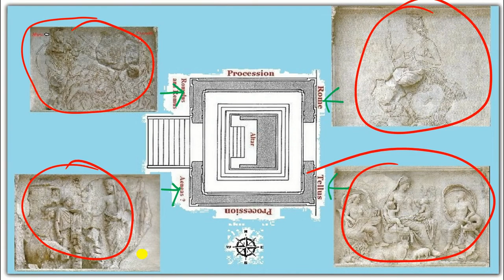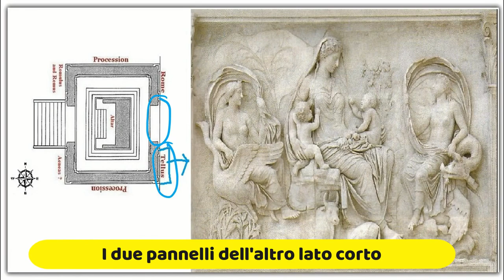L'Ara Pacis Augustae, il monumento dell'ideologia augustea (seconda parte)